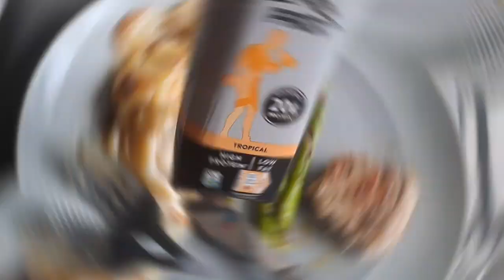Time for something New|Weightloss Diaries|Week of workouts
Welcome, everyone. This week's Vlog I show you a week of my workouts. I show you a few meals I made aswell to aid on weightloss.

Join me on my podcast: Transform with Sitha

My podcast: 🎙
Listen to the latest episode
Reasons to love yourself

Make lasting changes in your life that will elevate your life. ⏫️
I am here to support you:
UNDERSTAND - your purpose:  Know the importance and significance of your purpose and what you need to do to accomplish it. 📖📚
FULFILL-  Fulfill your purpose . 👩‍🎓

I do not own copy tight to this music
Musician: @iksonmusic